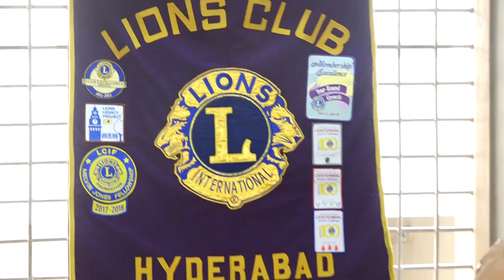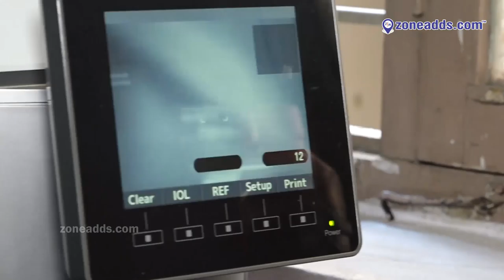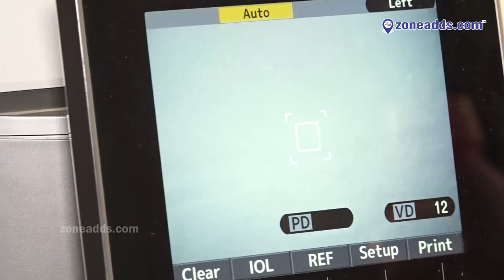Loins Clubs | Free Eye Screening Camp | Ramanthapur | Omegha Junior College For Girls | zoneadds.com